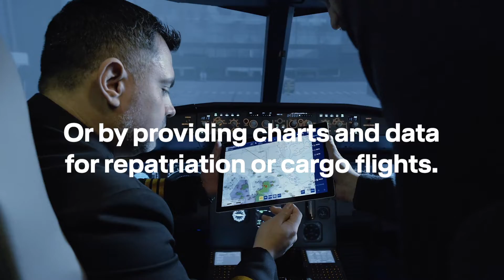We are supporting you during the Corona crisis / Lufthansa Systems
We’re working hard to do our part in the current crisis and to prepare ourselves and our customers for the "new normal".